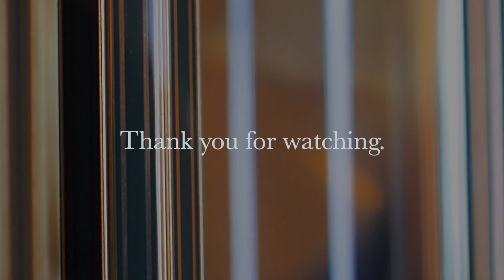からくり時計 リズム時計 スモールワールドストーリーDX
1992年ごろのカラクリ時計
スモールワールドシリーズ初期のモデル
恐らくDXの名が付いた時計としては最初の方ではないだろうか。

このモデルは、ほうきに乗った魔女が三日月の間を通る姿が秒針になっており
黒石目仕上げの筐体との組み合わせによって星空に見えるのが特長。

全４曲入りデラックス（動画）と１曲入りノーマルの２種類の他に、OEMモデルも存在する。
似たようなモデルとしてはリバティなど。